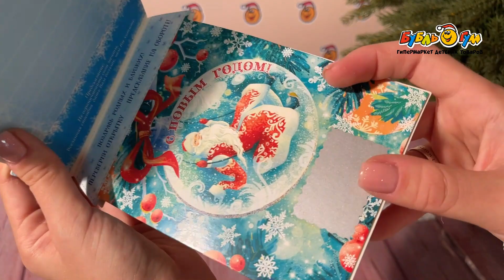Набор новогодних открыток 16,2х11,3см